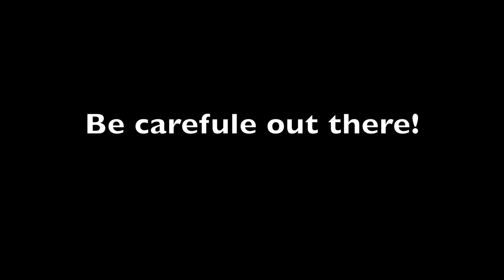DashCam Idiots: 6-23-2019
Yet another upload of DashCam Idiots!